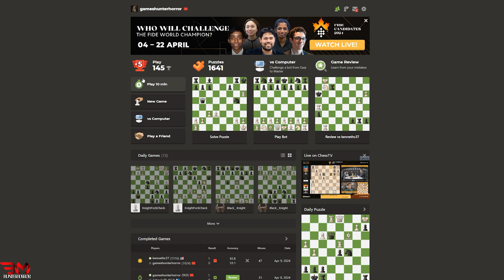Rising to the Challenge: Striving for 2000 Elo الشطرنج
Embark on a thrilling chess adventure with me as I tackle the formidable journey towards a 2000 Elo rating. Despite facing 5 losses, I stand resilient with 2 hard-fought victories. Witness the determination and strategic prowess in every move!